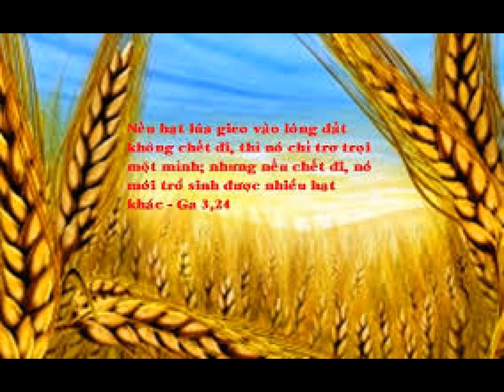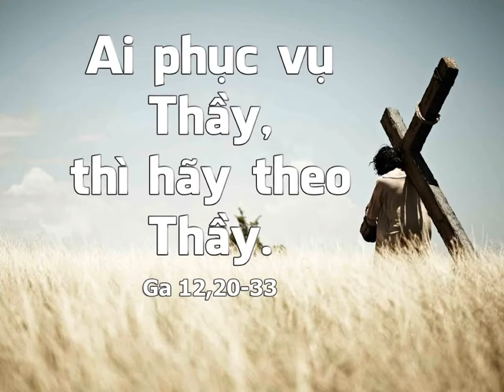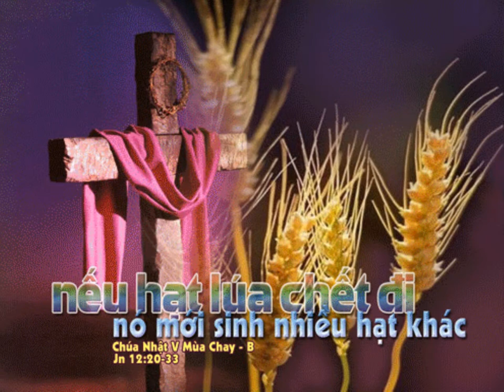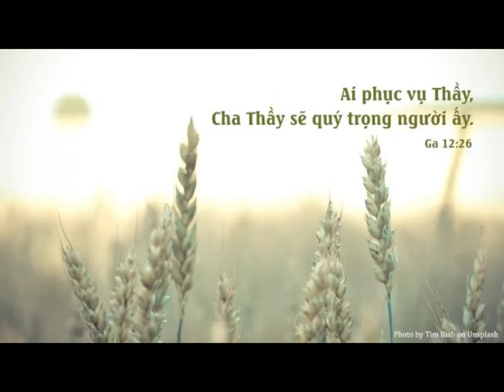LỜI CHÚA: Mt 12, 24 - 26. THỨ BẢY, NGÀY 10/8/2019